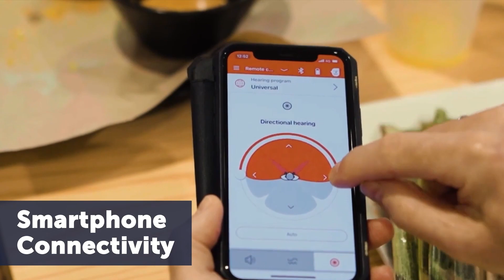140 वर्षों की विशेषग्यता से तैयार किये गए हियरिंग एड्स, कीमत जानके होगी हैरानी ~vb3286